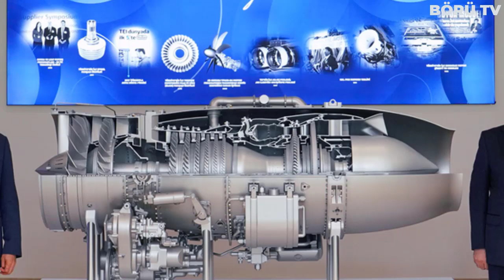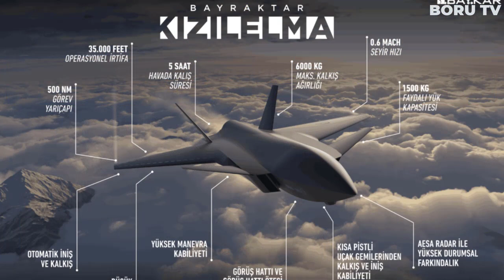YERLİ SÜPERSONİK JET MOTORU İLK KEZ GÖSTERİLDİ ! KIZILELMA'YI SES HIZININ ÜSTÜNE ÇIKARACAK MOTOR BU!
İnsanlı ve insansız savaş uçaklarından tutun da aklınıza hayalinize gelebilecek her türlü platformda akılalmaz itki seviyelerini yerli ve milli imkanlarla üretmek için tasarlanan tei tf-6000 motoru Türkiye'nin gücüne güç katacak bir proje olarak prototip üretim aşamasına geldi. Türkiye'yi motor ambargolarıyla, savunma sanayi ambargolarıyla durdurmak için her yolu deneyen batı dünyasına rest çekecek olan milli motorumuz sayesinde, motor sebebiyle ihracatında sıkıntı yaşadığımız ya da üretiminde problemler yaşanan platformlarımız milli motor seçeneğine kavuşacak ve batıya olan bağımlılığımız bu şekilde ilerlediğimiz takdirde tamamıyla ortadan kalkmış duruma gelecek.

Bu muhteşem motorun sahip olduğu tüm teknik verilere henüz ulaşabilmiş değiliz. Resmi açıklamalar gelmeye devam ettiğinde siz değerli takipçilerimizi en hızlı şekilde haberdar edicez.

Bu motoru yerli ve milli olarak geliştiren tei, Türkiye'nin havacılık motorları konusunda lider konumuna gelmiş durumda. Tusaş motor sanayi aş yani tei, 1985 yılında Türk hava kuvvetleri envanterine girecek f16 uçağına güç veren general electric f110 motorunun üretilmesi kapsamında kurulan bir motor şirketiydi. Şirketin kuruluş amacı uçak motorlarının ve diğer gaz trübinli motorların arge, tasarım, üretim, bakım, onarım, revizyon, modifikasyon ve modernizasyon konusunda Türkiye'de modern bir uçak motor endüstrisinin kurulması, işletilmesi ve idamesi olarak açıklanabilir.